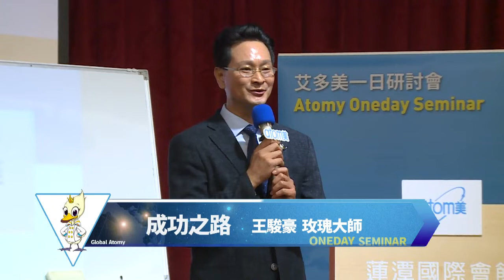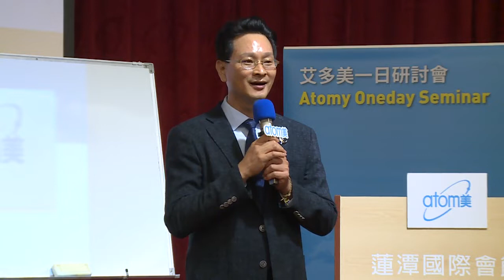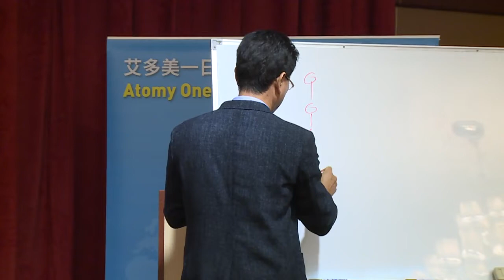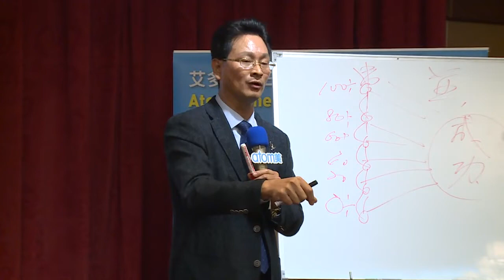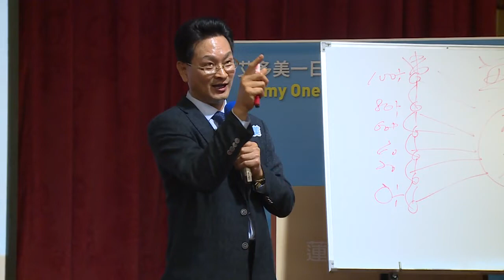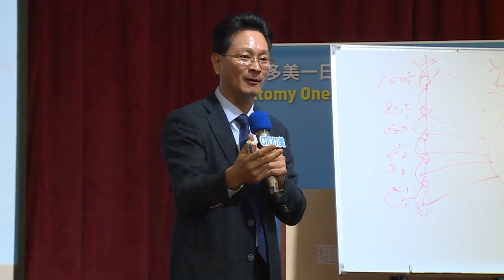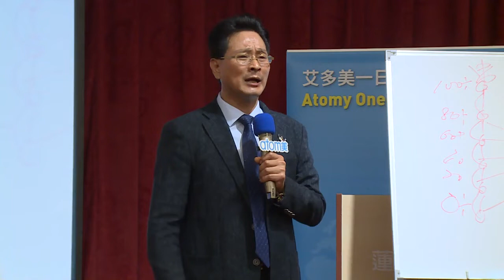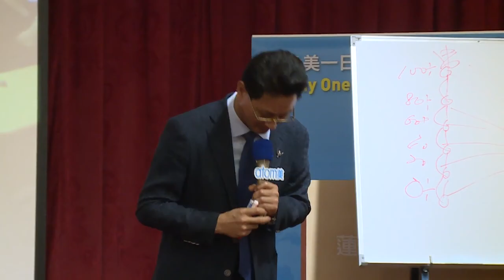艾多美成功之路 - 王駿豪 - 中文